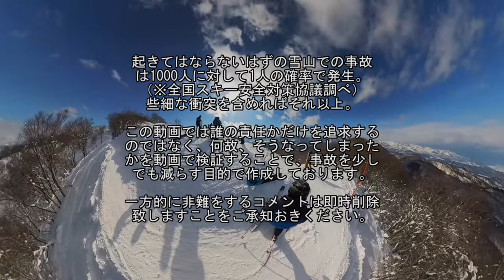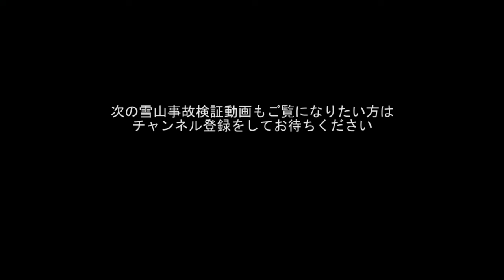スキー事故検証 雪山#skiaccident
起きてはならないはずの雪山での事故は1000人に対して1人の確率で発生。
（※全国スキー安全対策協議調べ）
些細な衝突を含めればそれ以上。

この動画では誰の責任かだけを追求するのではなく、何故、そうなってしまったかを動画で検証することで、事故を少しでも減らす目的で作成しております。

一方的に非難をするコメントは即時削除致しますことをご承知おきください。

「snowbird肩マウント」発売開始しました。

There are over 500 places to ski areas in Japan, from huge mega-resorts to tiny local ski areas.
ski season is from October to July.
I am a ski tour guide and instructor for beginners and intermediates.

☆ 歡迎收看我的頻道 ☆
滑雪場位於日本長野縣

我是一個初中級滑雪導遊及導師。